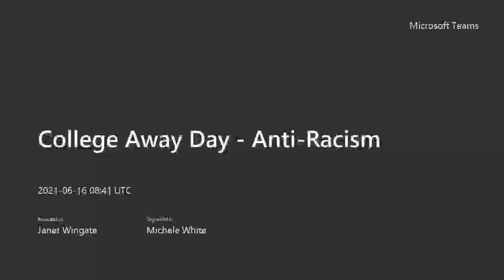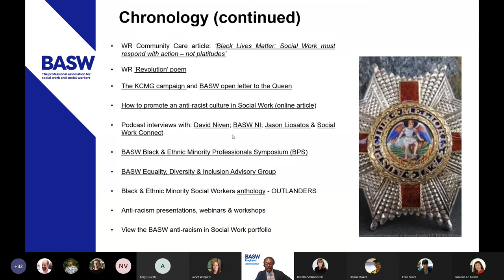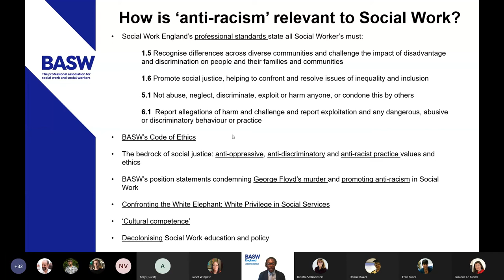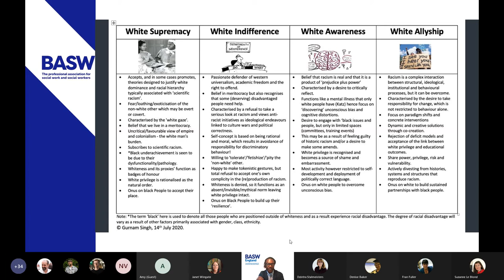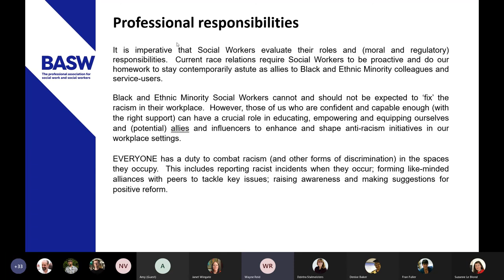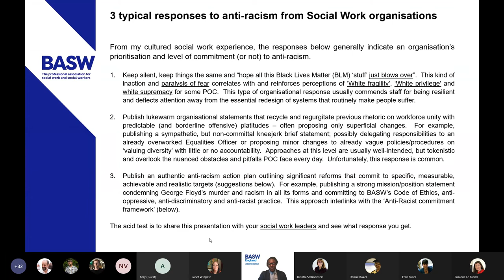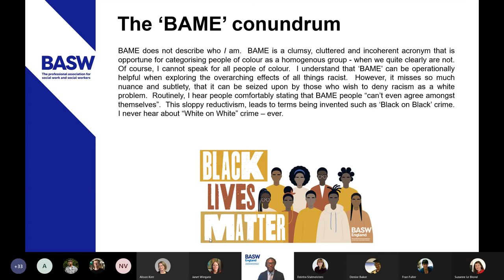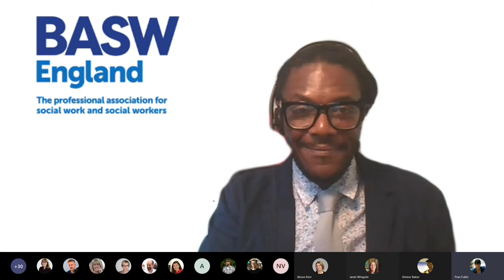Anti-racism in Social Work: University of Derby presentation by Wayne Reid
BASW England's Wayne Reid delivers an engaging presentation on ‘Anti-racism in Social Work’ aimed at the highlighting the void of protections and support for Social Workers of Colour (June 2021).

Wayne is a Professional Officer, Social Worker and Anti-Racism Lead at BASW.